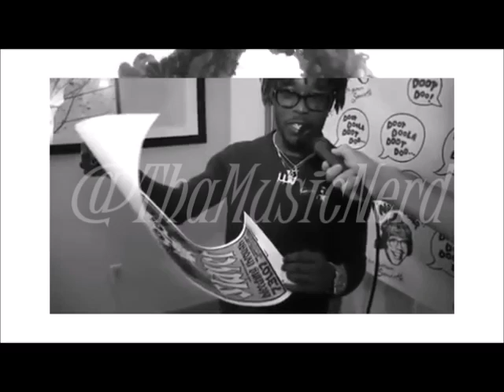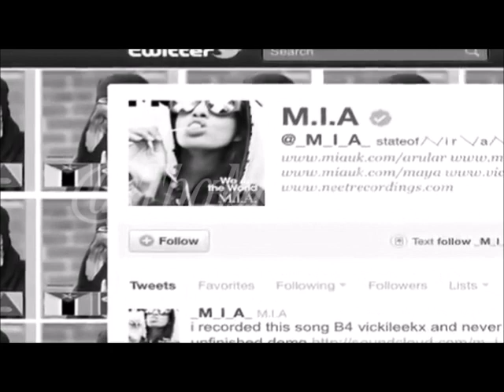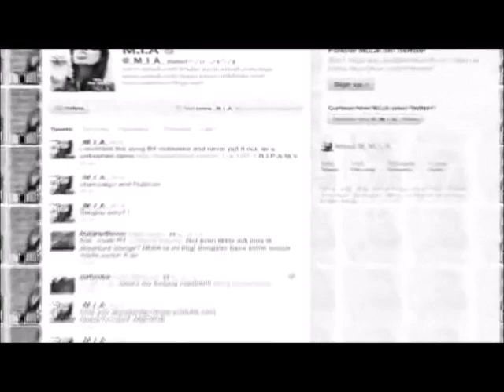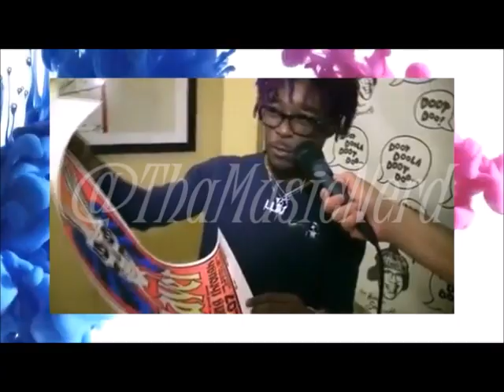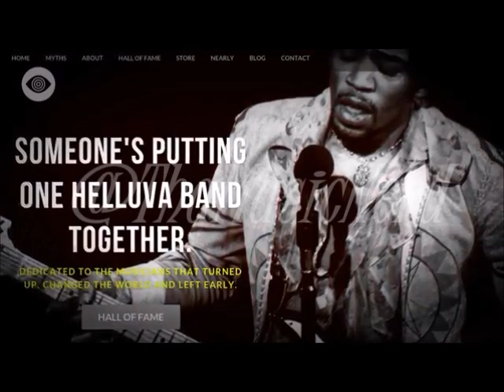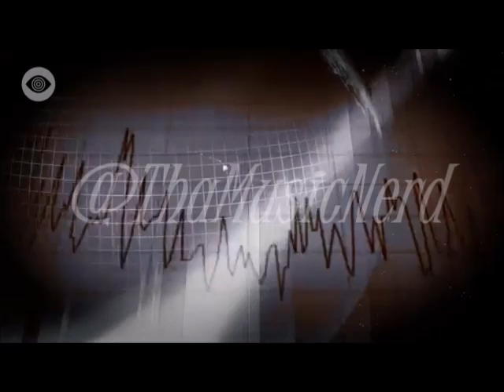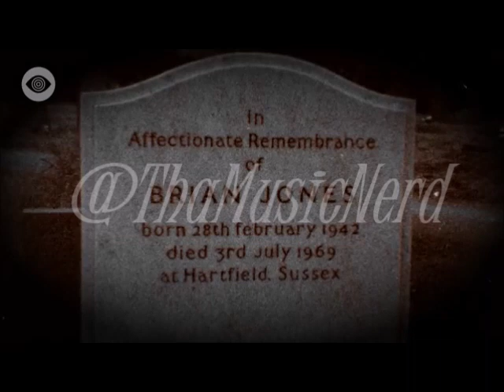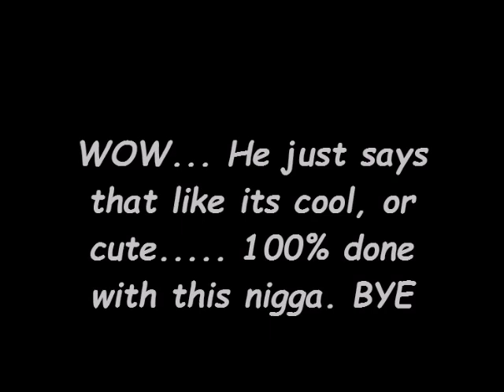The 27 Club Continues With Lil Uzi Vert